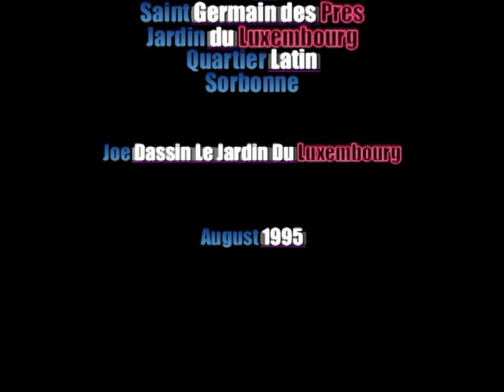Paris Jardin du Luxembourg